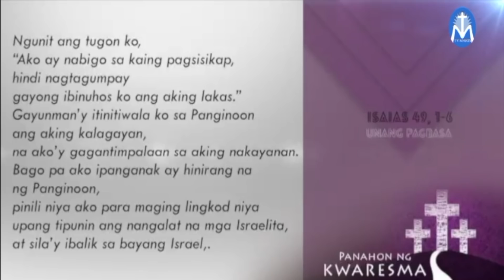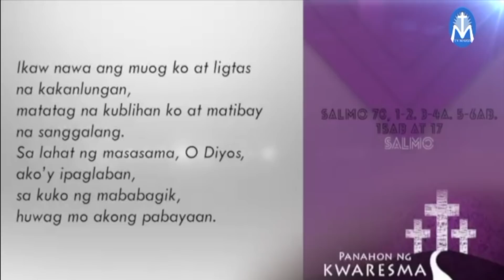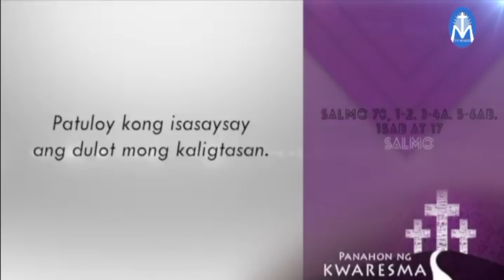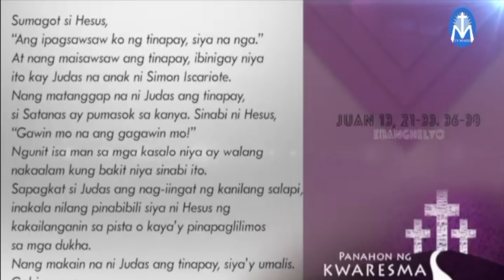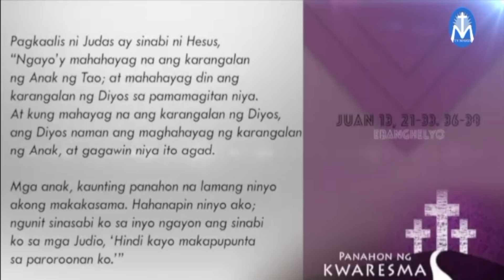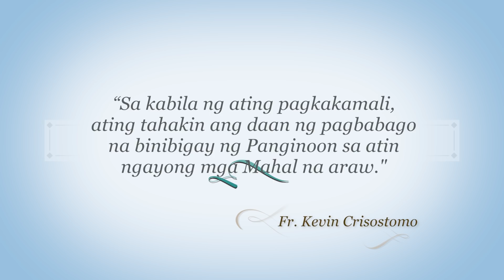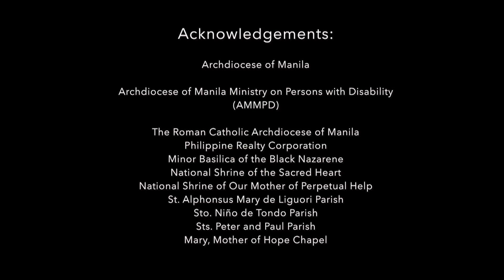Salita ng Diyos, Salita ng Buhay - March 30, 2021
“Sa kabila ng ating pagkakamali ating tahakin ang daan ng pagbabago na binibigay ng Panginoon sa atin ngayong mga Mahal na araw.”
Fr.  Kevin Crisostomo